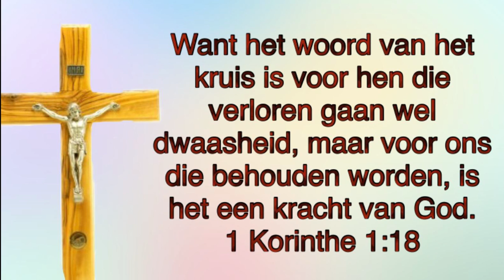“Het woord van het Leven” - Het kruis is een kracht van God.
Dienares Maria Henien
“Aflevering 38 -  Want het woord van het kruis is voor hen die verloren gaan wel dwaasheid, maar voor ons die behouden worden, is het een kracht van God.
1 Korinthe 1:18